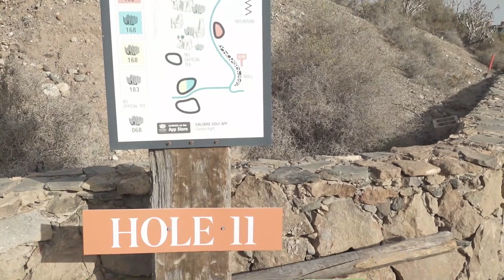Holiday Golf, Review of Salobre Hotel Resort Golf Course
Beginner golfer reviews Salobre Hotel Resort Golf Course and plays 9 holes.